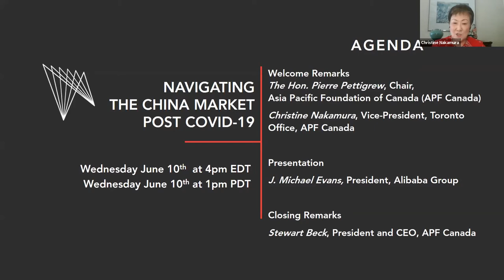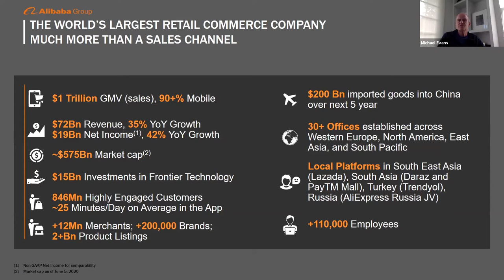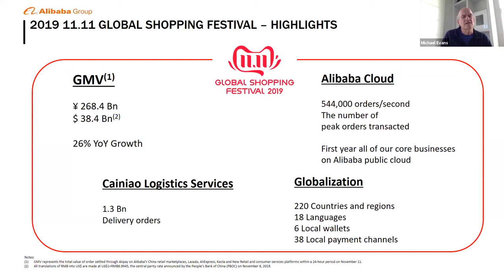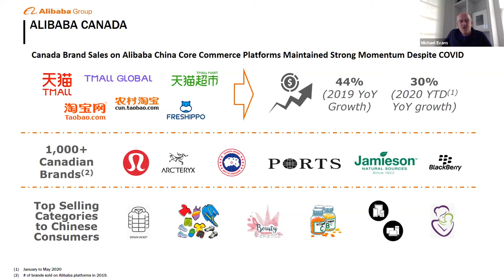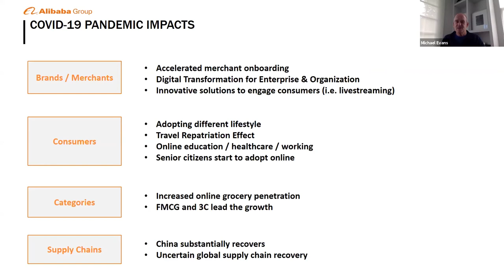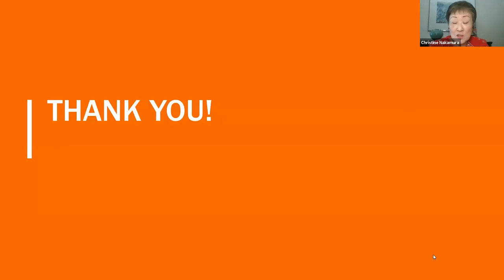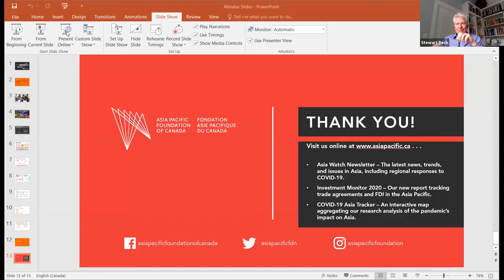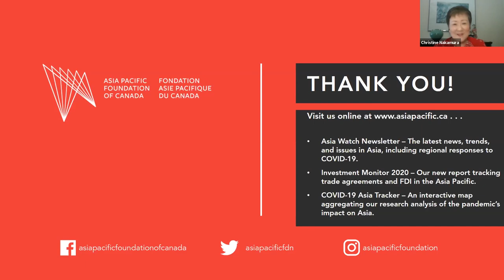APF Canada Webinar | Navigating the China Market Post COVID-19 w/ J. Michael Evans (Alibaba Group)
The Asia Pacific Foundation of Canada is proud to share its fifth Asia Leaders’ Speaker Series webinar, Navigating the China Market Post COVID-19 with J. Michael Evans, the President of Alibaba Group.

In the wake of the COVID-19 pandemic, China has been able to effectively contain the spread of the novel coronavirus, begin recovery, and resume normal operations. Notably, throughout both the outbreak and recovery stages, China has seen a profound acceleration in digital transformation across almost all sectors. Businesses have had to turn to digital tools like never before in order to navigate the disruptions caused by COVID-19, and consumer behaviour has been fundamentally reshaped.

In this session, recoreded on June 10, 2020, Alibaba Group President Michael Evans discusses the implications for long-term change and recovery in China as well as how Alibaba is leveraging its digital economy to empower businesses and SMEs from around the world to access growth opportunities in China and embrace digital transformation.